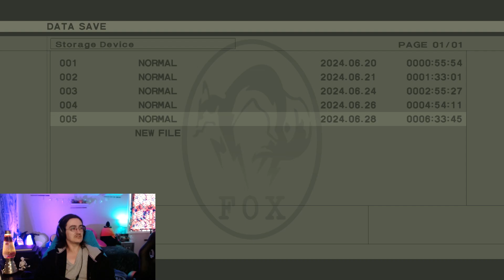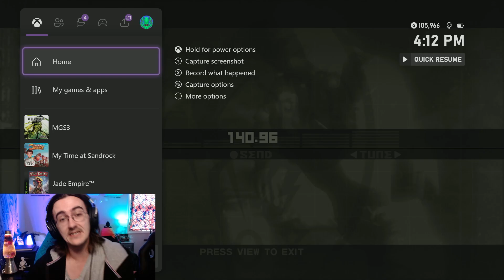It's The End for you "Metal Gear Solid 3: Snake Eater" Part #8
sniper battle more like bullet hose battle